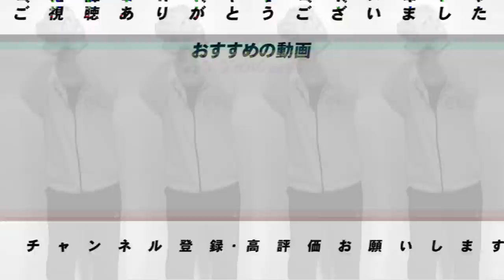片岡篤史と交流戦を終えて好き勝手に評論してみた。【前編】